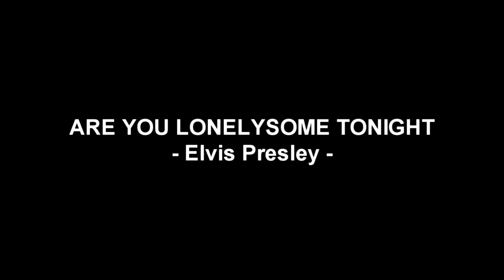Are You Lonesome Tonight Elvis Presley cover by Toru Private Music Course Jakarta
Best Private Music in Jakarta!

Line : rifiantoaryoarianto

Cheers,